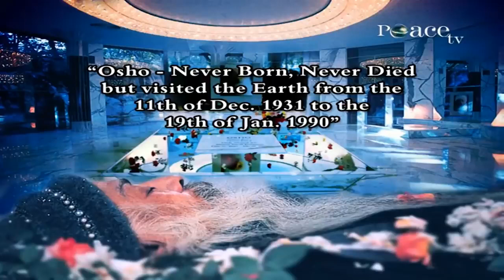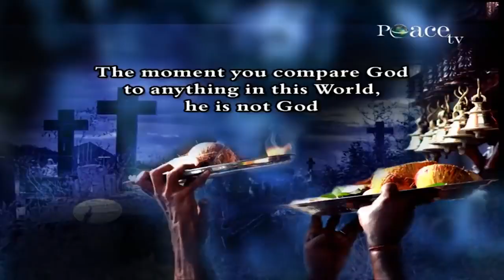Is Bhagwan Rajneesh God Dr Zakir Naik HD Lecture in English